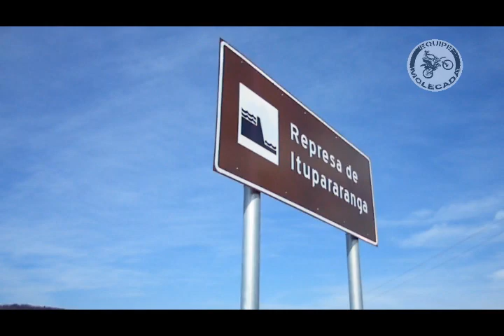Trilha de moto - Equipe Molecada - video 32 parte 1/2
Liberdade, paixão, adrenalina. Não tem como negar, para alguns amantes do motociclismo, viajar sobre duas rodas é uma mistura de sentimentos, uma experiência inesquecivel. Neste programa você vai conhecer um apaixonado por viagens. Com 63 anos, 5 filhos, 7 netos e uma disposição de menino o corretor de imóveis Adilson Karafá, juntamente com seu filho, o irmão e mais dois amigos, viajaram para o Chile, foram 9000 Km de muita emoção. Você vai conhecer também a trilha do chiqueirinho e vai saber porque ela tem esse nome. Um abraço a todos, espero que gostem.